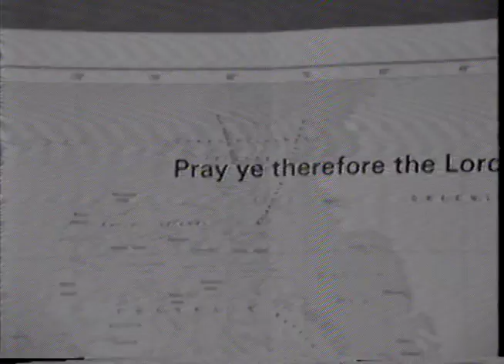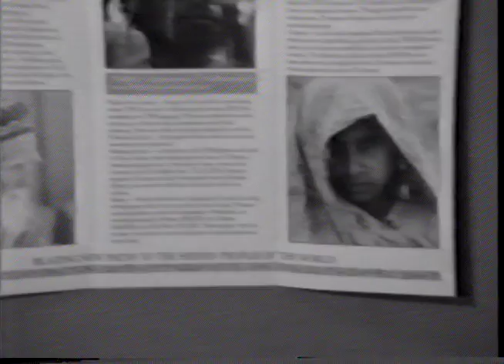Create Vision 1988